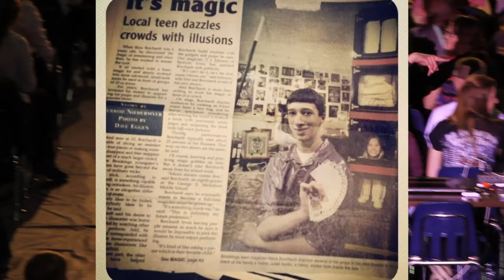Meet Reza the Illusionist | Dakota Life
SDPB visits with South Dakota native Reza. Inspired as a child by a magic show, Reza has been honing his craft as an illusionist.  Still based out of Brookings, Reza spends much of his time performing in Branson, MO, and on the road with his touring show.